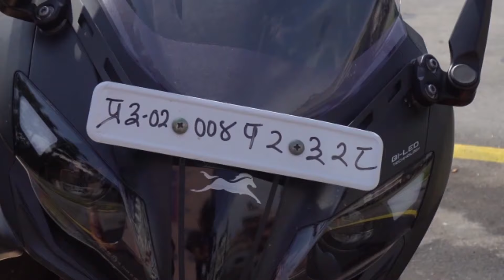NEPAL TALENT CUP 2019